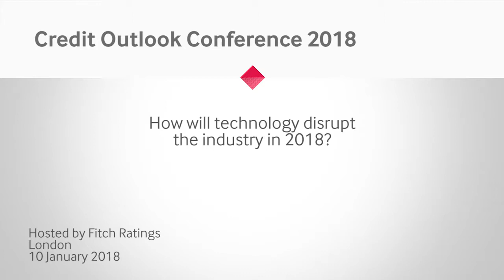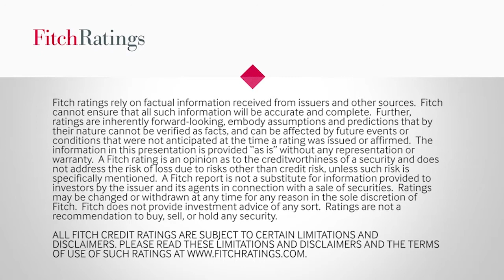2018 Credit Outlook Conference - How Will Technology Disrupt the Industry in 2018?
Panellists at the Fitch Ratings Credit Outlook 2018 conference provide commentary and analysis on the major technology disrupters hitting the market in 2018.